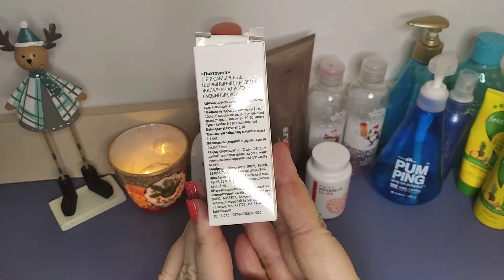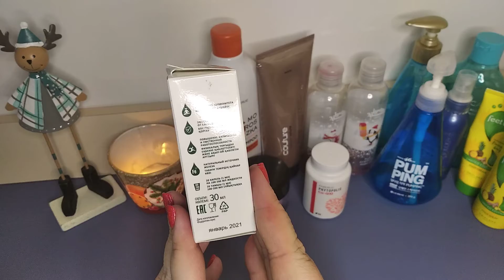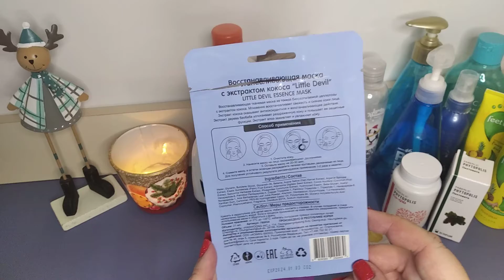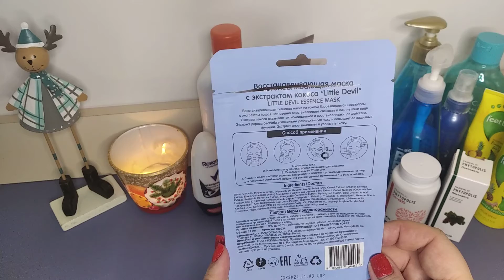♥ МОИ ПУСТЫЕ БАНОЧКИ ДЕКАБРЯ 2022 ♥ ПУСТЫШКИ ♥ ИСПОЛЬЗОВАЛА ДО ДОНЫШКА ♥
Всем Привет!
МОИ ПУСТЫЕ БАНОЧКИ  ДЕКАБРЯ 2022